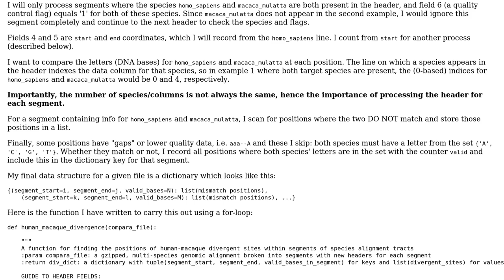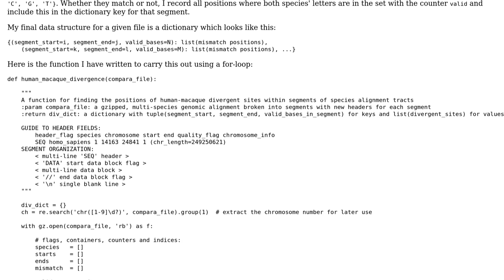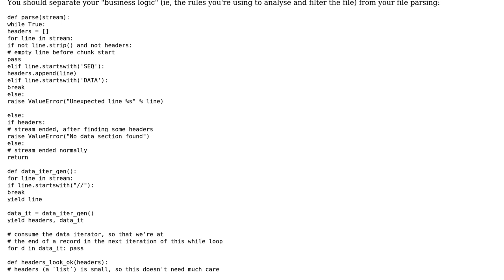Code Review: High performance parsing for large, well-formatted text files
With thanks & praise to God, and with thanks to the many people who have made this project possible! | Content (except music & images) licensed under CC BY-SA | Music | Images & others | With thanks to user syb0rg user isosceleswheel user Eric and the Stack Exchange Network Trademarks are property of their respective owners. You are responsible for your own actions.